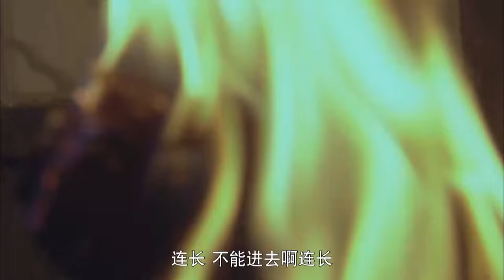【ENG SUB】生死一瞬21｜小夥被日軍追殺，卻被共軍救下並成為其中一員， 共同對抗日軍將他們趕出國土#抗日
剧名（Drama Name）：【生死一瞬 Chinese Drame】